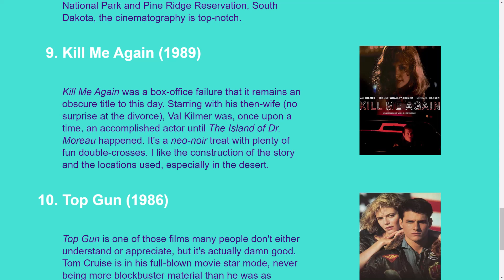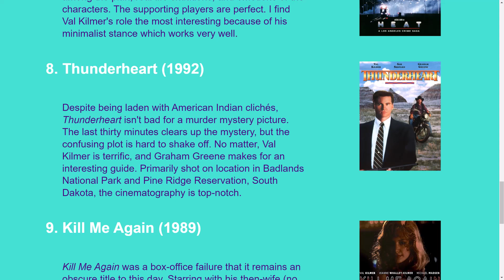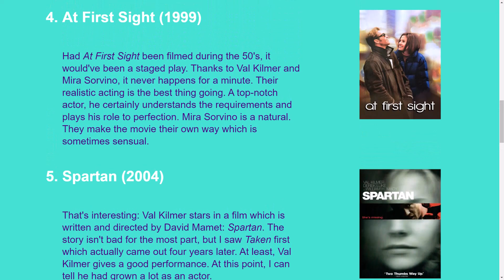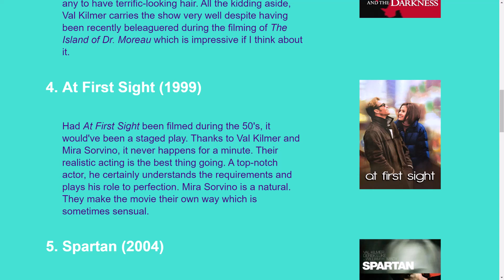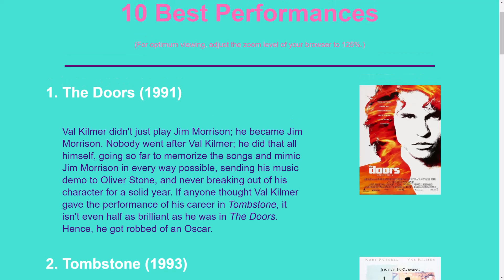Val Kilmer Best Performances